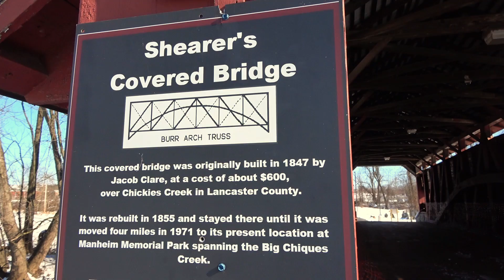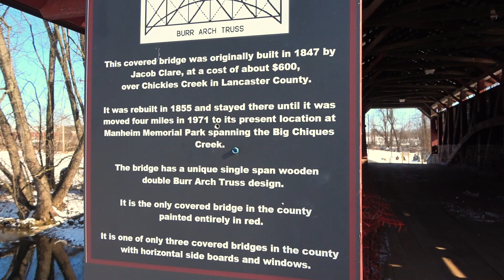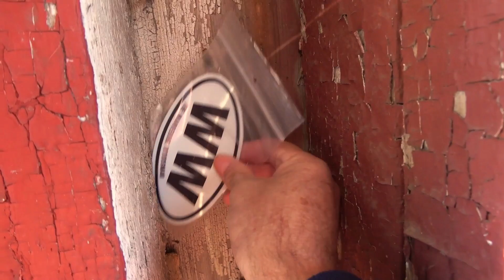Shearer's Mill Covered Bridge ~ Pennsylvania's Covered Bridges